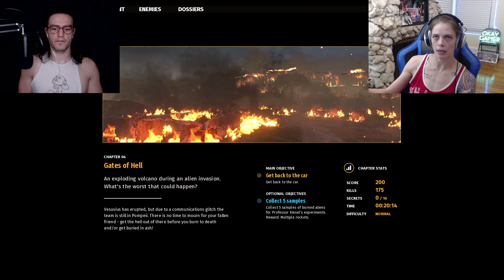Duke City Plays... Serious Sam 4 - episode 3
I hope you enjoy episode 3 of Duke City plays Serious Sam 4. I'm having so much fun playing the latest installment of the series with @RJ City and Sad Serious Sam makes his debut!